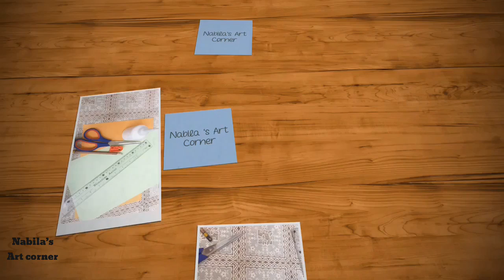How to make paper flower step by step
This video is about making paper flower step by step.